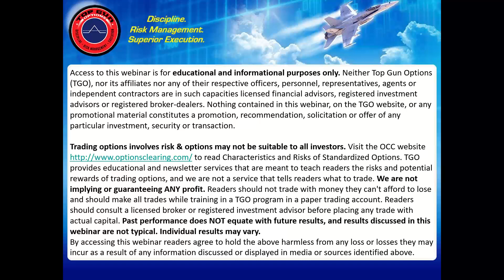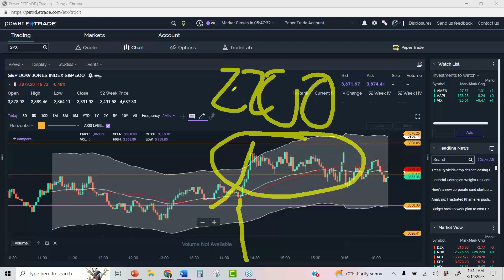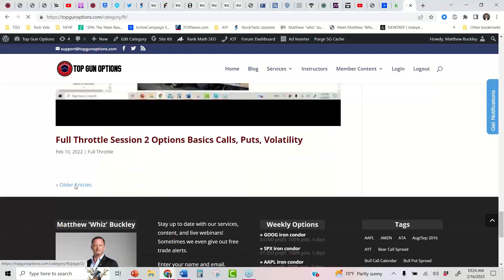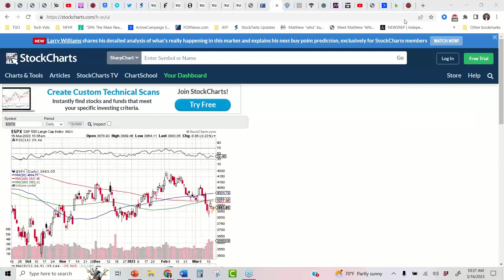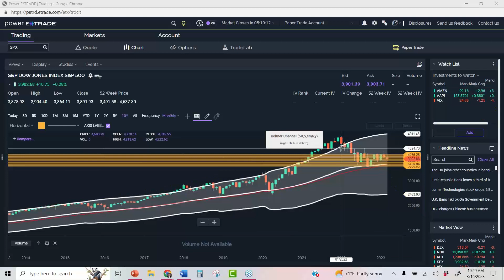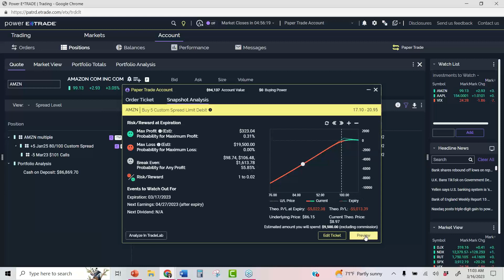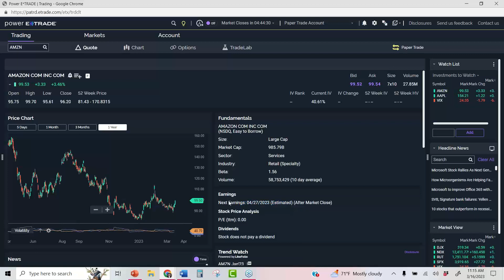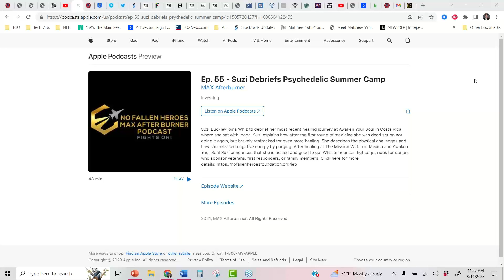Solo AMZN: Over $19K in Profitable Trades This Week, New Synthetic Stock & Short Calls, Door Closing